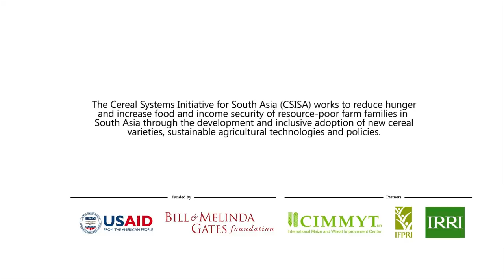Scale-appropriate mechanization in Nepal: Lal Bahadur & Jamuna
Agricultural mechanization and networks of custom-hire service providers are still at a relatively low level in Nepal. This video highlights some of the benefits of scale-appropriate mechanization in the face of small farm sizes, scarce agricultural labor and a feminizing and aging work force.